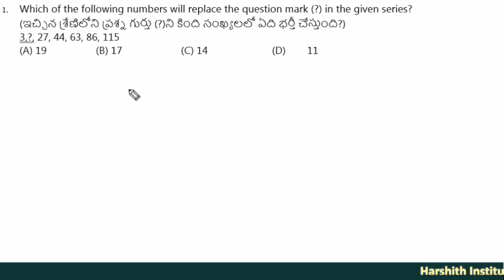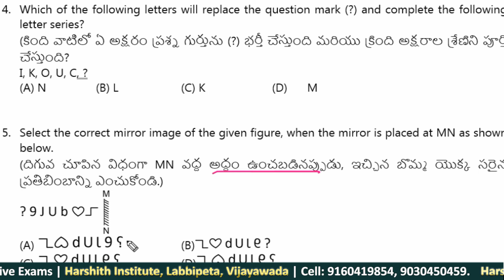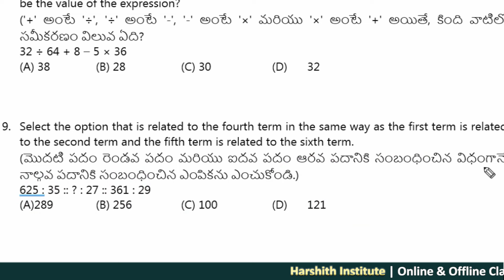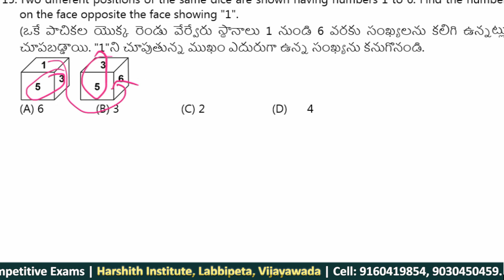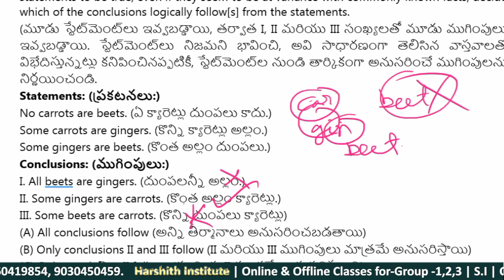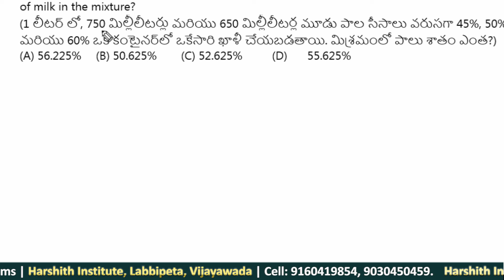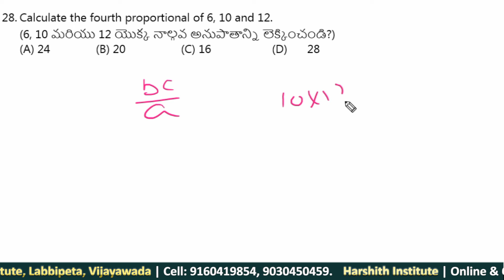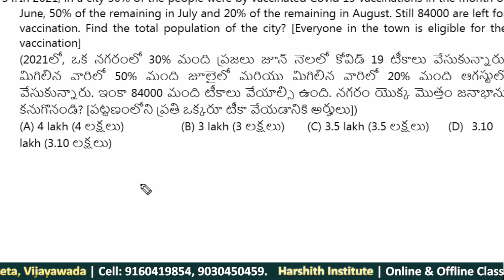SSC GD Grand Test # 20 # | Arithmetic & Reasoning | Paper Explanation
ssc gd reasoning topic wise revision
ssc gd reasoning online class
Arithmetic ssc gd online classes
Which of the following numbers will replace the question mark (?) in the given series?
Which option represents the correct order of the given words as they would appear in the English dictionary?
 (ఇంగ్లీష్ డిక్షనరీలో కనిపించే విధంగా ఇవ్వబడిన పదాల సరైన క్రమాన్ని ఏ ఎంపిక సూచిస్తుంది?)
1. Train 2. Truck 3. Transport 4. Travel
 5. Trade
 (A) 5, 1, 4, 2, 3  (B) 5, 3, 1, 4, 2  (C) 5, 4, 3, 1, 2  (D) 5, 1, 3, 4, 2
Six persons H, R, J, S, N and B are sitting in a row facing North. B is not sitting beside J, who is sitting at the extreme right. H is the immediate neighbour of N and B. N is not sitting beside S and J. R is the immediate neighbour of S and J. Who is sitting to the immediate right of B?
Which of the following letters will replace the question mark (?) and complete the following letter series?
I, K, O, U, C, ?
Select the option that is related to the third word in the same way as the second word is related to the first word. [The words must be considered as meaningful English words and must not be related to each other based on the number of letters/number of consonants / vowels in the word]
Labourer : Spade :: Sculptor : ?[
Which letter cluster will replace the question mark (?) to complete the given series?
WGVQ, CWHY, ?, OCFO, USRW
If '+' means '÷', '÷' means '−', '−' means '×' and '×' means '+' then Which of the following will be the value of the expression?
32 ÷ 64 + 8 − 5 × 36
Select the option that is related to the fourth term in the same way as the first term is related to the second term and the fifth term is related to the sixth term.
625 : 35 :: ? : 27 :: 361 : 29

'A = B' means 'A is the son of B' . 'A * B' means 'A is the mother of B' . 'A% B' means 'A is the husband of B' . 'A $ B' means 'A is the sister of B' . If 'X $ D = M * N', then how is M related to X?
Seven people Z, H, B, W, S, R, and G are sitting in a straight row, facing north. Only two people sit to the left of S. Only two people sit to the right of H. Only H sits between G and Z. Only S sits between W and G. B sits at the extreme right of the row. Who sits at the extreme left of the row?
In a certain code language INVADE is written as 'LRYEGI and CATER is written as 'FEWIU'. How will WIRING be written in the same code language?
In a certain code language, Tango is dance' is written as 'de be le', 'dance is practice' is written as 'le be ke' and 'let's dance' is written as 're le'. How will 'practice' be written in that language?
₹1,20,000 becomes ₹1,50,528 in two years at a certain rate of compound interest, compounding annually in an investment scheme. In the same scheme, the sum of ₹P is invested and it becomes ₹3,51,232 in three years. What is the value of P?